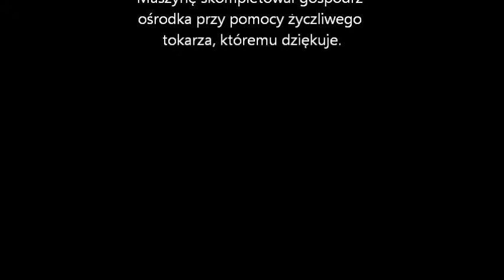Maszynowe rąbanie drzewa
Jest to druga wersja urządzenia do rąbania drewna.
Ma dużo mocniejszy silnik i przedłużony trzpień.
Radzi sobie z sękatymi, sporej wielkości klockami.